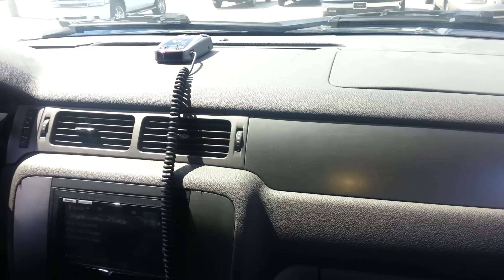4 tantric sounds 18s